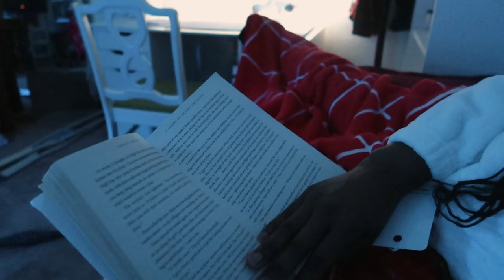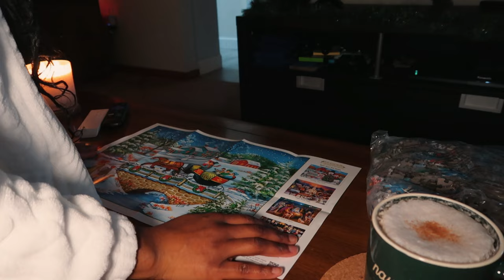Cozy Rainy Day Activities for December: Embracing the joy of rainy days with relaxing activities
In this video, we are going to share with you some fabulous cozy rainy day activities that are perfect for embracing the autumn vibes. Get ready to immerse yourself in the ultimate autumn wonderland with these 10 fantastic activities!

1. Indoor Picnic: Set up a cozy picnic in your living room or a designated indoor area. Lay out a comfortable blanket, prepare some delicious fall-themed snacks, and enjoy the soothing sound of raindrops while indulging in a delightful feast.

2. Movie Marathon: Snuggle up on the couch and have a movie marathon with your favorite autumn-themed films. Whether it's a classic romance or a spooky thriller, there's nothing better than losing yourself in a captivating story while the rain gently taps at your window.

3. DIY Crafts: Let your creativity flow by engaging in some DIY crafts. Create beautiful autumn-themed decorations like wreaths, candle holders, or even handwritten quotes to beautify your cozy living space.

4. Puzzle Time: Rainy days are perfect for solving puzzles. Challenge yourself with a jigsaw puzzle or gather your family and friends for a friendly puzzle-solving competition. It's a great way to exercise your brain and create lasting memories.

5. Book Reading: Grab a warm blanket, a cup of hot cocoa, and dive into an enchanting book. Autumn is the perfect season to get lost in magical worlds, romantic novels, or thrilling mysteries. Get cozy and let your imagination wander.

6. Baking Delights: Rainy days call for some delicious baked treats. Whip up some apple cinnamon muffins, pumpkin bread, or your favorite cookies. The enticing aroma from your oven will fill your home, making it feel even cozier.

7. Board Games: Bond with your loved ones over timeless board games. Gather around the table, embrace friendly competition, and create memories that will make you smile every time you see the game.

8. Pampering Session: Treat yourself to a relaxing pampering session. Take a bubble bath, put on a face mask, and indulge in some self-care. The soothing sound of rain will enhance the serene ambiance, leaving you feeling refreshed and rejuvenated.

9. Journaling: Grab your favorite journal or start a new one and let your thoughts flow onto the pages. Use this time to reflect on the past year, set goals, and express your gratitude. Rainy days often bring out our introspective side.

10. Cozy Cooking: Experiment with cozy autumn recipes. Prepare a heartwarming soup, a flavorful stew, or a hearty casserole. Cooking is a therapeutic experience, and the comforting aroma will make your home feel extra cozy.